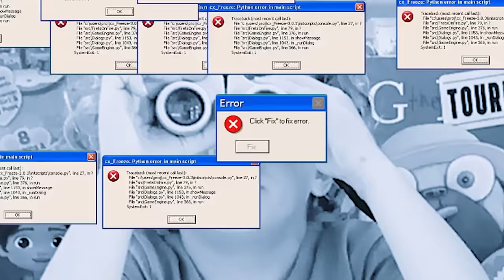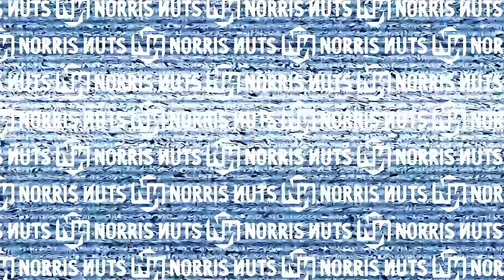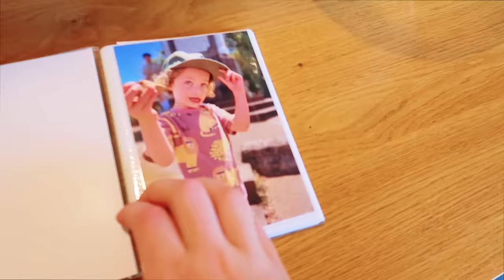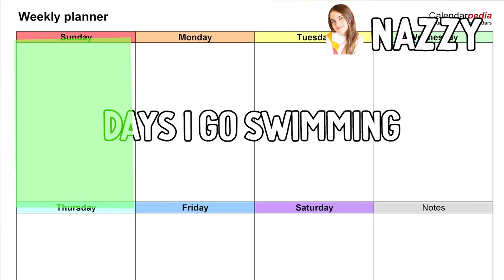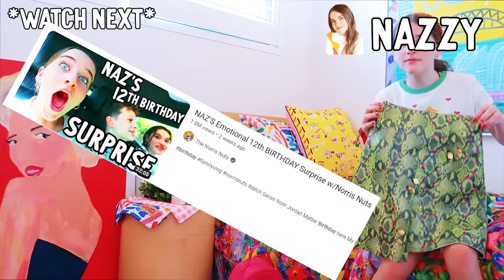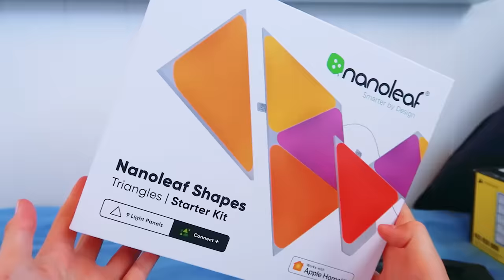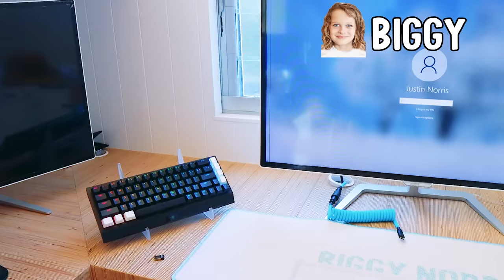THE BEST CHRISTMAS EVER w/The Norris Nuts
In this video the Norris Nuts share Christmas Day and show you the presents they all received. The Norris Nuts received the best presents ever and has the best family xmas morning. The Norris Nuts christmas vlog is often requested to film so here is this year's xmas video. The Norris Nuts received and give gifts to each other . The family special day for gifting presents bought from shopping hauls.